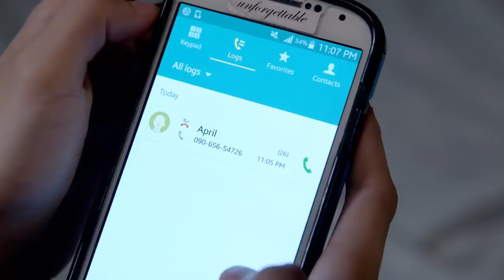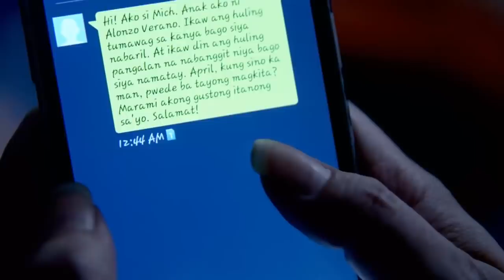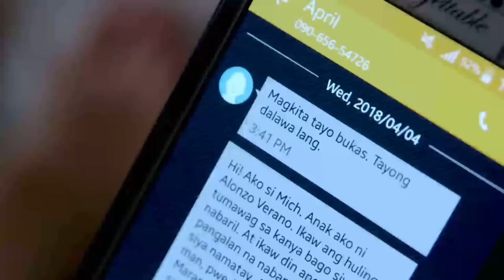PHR Presents Araw Gabi Mich, gustong makausap ang kapatid ni Papay | EP 8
Mich wants to talk to Papay's sister

Mich (Barbie Imperial) becomes resolved to know April’s (Nikka Valencia) connection with her deceased father.

Episode Cast:

Nikka Valencia (April) / Ping Medina (April's lover) Barbie Imperial (Michelle, Mich, Boning)